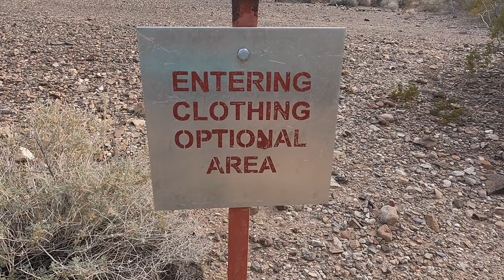ARIZONA, YUMA TO QUARTZSITE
YOU HAVE TO, watch to the end!!! LOL

Made it to Yuma, Arizona for a night and saw a really cool tree as well a neat bridge.

Did some interesting things in Quartzsite and met someone very nice folks.